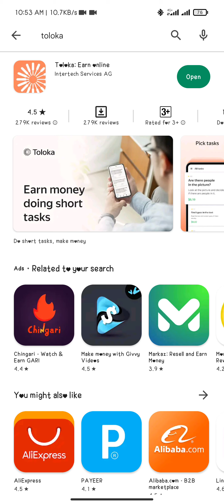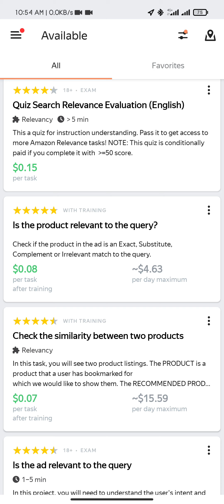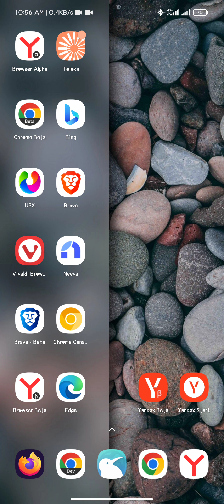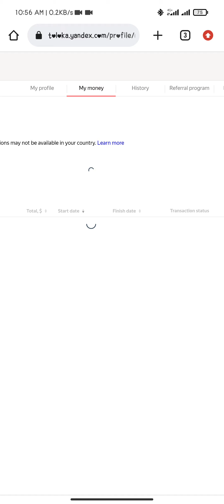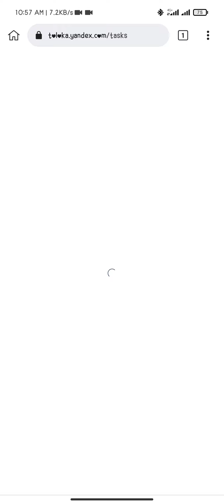Teleka Yandex Review Real or Fake | Is It Safe ? Earning App . ⠀ | Payment Prof sahir Tips#subscrib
Teleka Yandex Review Real or Fake | Is It Safe ? Earning App . ⠀ | Payment Prof...

Toloka App Is Real Don't Fake...

Yandax Toloka Sy Paise Kaise Kamaye..
Start Online Earnings With Zero Investment Doing Small And Simple Task..
Different Languages English French German Italian Spanish Japanese Russian Etc.

valuable time.